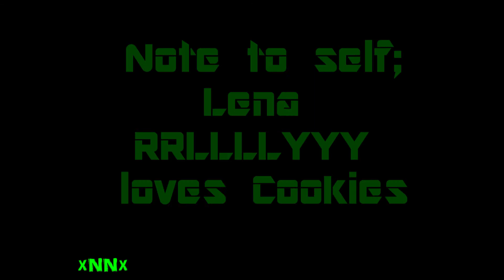Lena Noms-Cookie Collab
Lena just luvs cookies x3
Re upload.. ugh. i had to think her name was lela x(
anyway